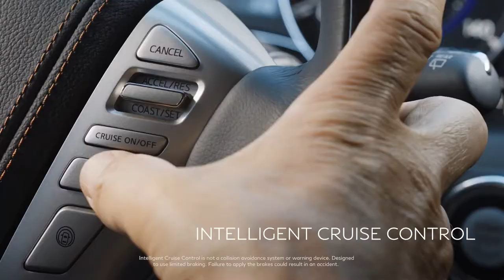2018 NEW Infiniti QX 80 - Insights Safety Features